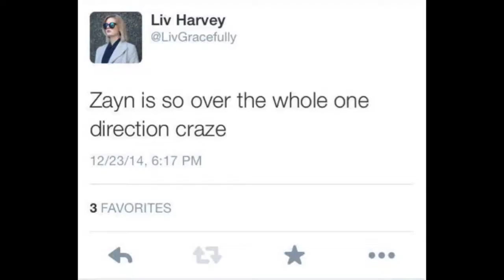Drunk Pop Culture: One Direction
What's our take on the pop sensation, One Direction? We'll tell you!